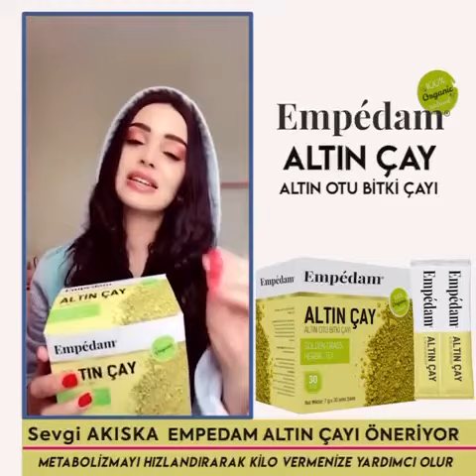Altın Otu Çayının Fiyatı Ne Kadar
Altın Otu Çayı metabolizmaya etki ederek daha hızlı çalışmasına destek olurken iştah kapatıcı özelliği ile sağlıklı bir bünyeye ulaşmanıza katkı sağlar. Bu özel detoks çayı aynı zamanda vücutta bulunan ve kötü bir görüntüye neden olan şişliklerin inmesine de destek olur.